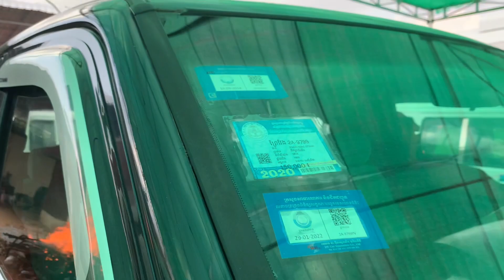$7,300 ឡានលក់ Ssangyong istana 99/12កៅអីបាតមេស្អាតម៉ាសុីនអេម/tel 070969098/095944436/0972822001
នៅក្នុងវីដេអូនេះខ្ញុំនឹងថតបង្ហាញលំអិតបន្ថែមពីឡានអោយបងប្អូនងាយស្រួលមើលបានច្បាស់ៗសិនមុននឹងមកមើលជាក់ស្តែង

1  $10,500 ឡានលក់ Ssang yong istana 97/15កៅអី

2 Lexus RX 300 ឆ្នាំ 01

3 ឡានដឹកលក់ Kia Frontier 97

4 ឡានដឹកលក់ លីប្រូ/Hyundai Libero 03

5 $3,500 ឡានលក់ តូរីស/Torist 94

6 Highlander 03 v6 limited full ប៉ុង1

7 $3,850 ឡានលក់ Corolla 95

8 $6,900 ឡានលក់ Starex 02 លេខអូតូ

9 ឡានលក់ Starex cvx 09 hfull/ព័ណស/$14,800

10 ឡានលក់ ឆ្លាម/Camry 98 absក្នុងលឿង

11 $6,900 ឡានលក់ Ssang yong istana 96/12កៅអី

សូមស្វាគមន៏បងប្អូនទាំងអស់គ្នាដែលបានបានចូលមកទស្សនាវីដេអូលក់ឡានតម្លៃធូៗថ្លៃ

ពីឆាណែល​ចាន់ដារ៉ាលក់ឡានធូរថ្លៃក្រោមទីផ្សា​ដើម្បីកុំអោយខកខានទទួលបានវីដេអូថ្មីៗពីការផ្សព្វផ្សាយលក់ឡានបានមុុនគេ

សូមចុចសាប់ស្ក្រាប់ឆាណែលឬចុចសញ្ញាកណ្តឺងនោះបងប្អូននឹងបានទទួលព៍តមានពីការលក់ឡានបានមុនគេ

នៅទីនេះអ្នកទាំងអស់គ្នាអាចស្វែងរកទិញនិងលក់ឡានថ្មីៗជាច្រើនដែលល្អៗនិងមានតម្លៃថោកសមរម្យជារៀងរាល់ថ្ងៃ